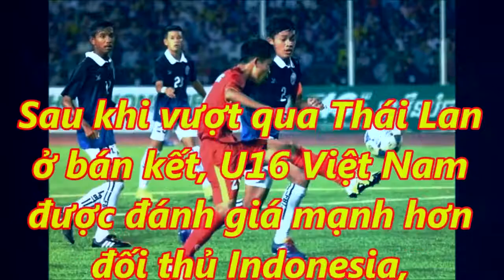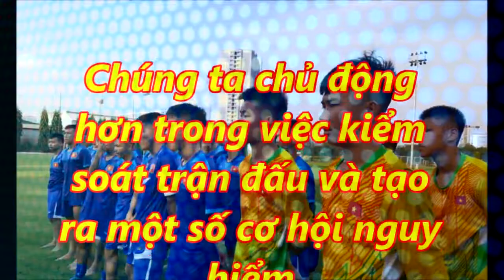Đừng bỏ lỡ U16 Việt Nam thua U16 Indonesia giành ngôi Á quân giải giao hữu Nhật Bản 4Nzm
Để thua trước U16 Indonesia ở chung kết, U16 Việt Nam lỡ cơ h...